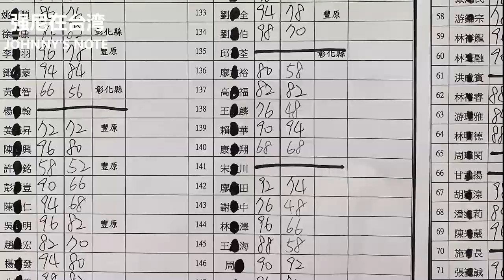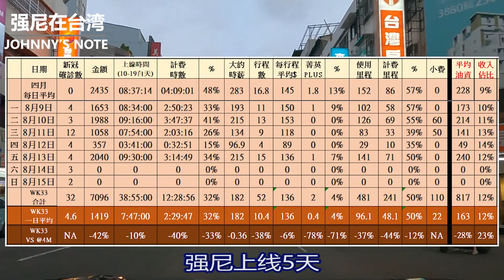疫情警戒三級降為二級,UBER計程車的客人們回來了, UBER計程車的司機們也回來了!!來看看街頭的UBER多元計程車收入變化!!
嗨!朋友们大家好, 我是强尼, 这一周是今年的33周, 8月9日到8月15日, 台湾从7月底防疫警戒从三级降为二级已经超过两周了, 我们先来看看营业数字, 再来报告强尼的分析!!